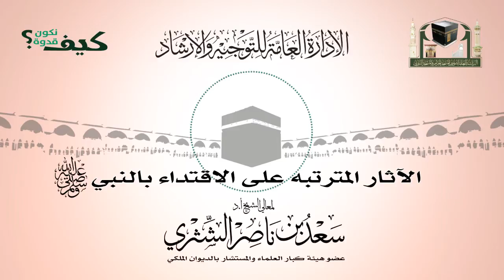الآثار المترتبة على الاقتداء بالنبي صلى الله عليه وسلم (كيف نكون قدوة)